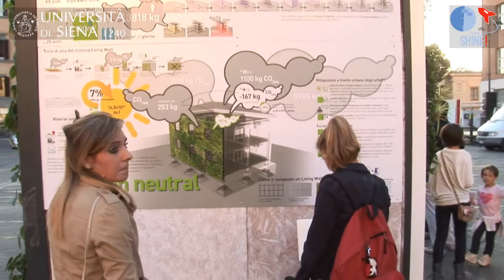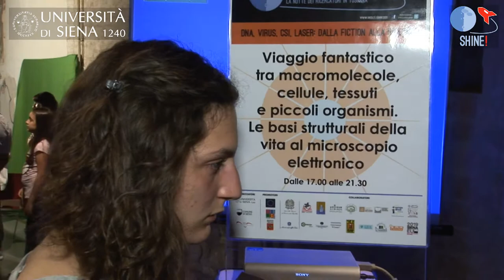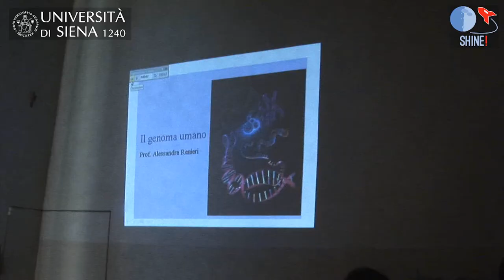SHINE! 2013 La notte dei ricercatori in Toscana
Il 27 settembre 2013 si è tenuta l'edizione 2013 di Shine! La notte dei ricercatori in Toscana.
A Siena l'evento ha visto la nutrita partecipazione dei ricercatori dell'Università di Siena che hanno animato palazzi, piazze e vie della città con esibizioni, esperimenti, seminari e spettacoli.

Shine! 2013 Toscana - promosso da Commissione Europea, Regione Toscana e Fondazione Marie Curie; organizzato da Università di Firenze, Università di Pisa e Università di Siena
Shine! 2013 Siena - organizzato da Università di Siena, Comune di Siena e Fondazione Toscana Life Sciences